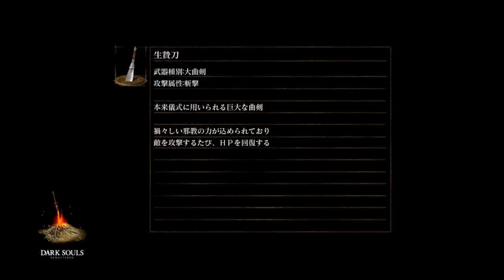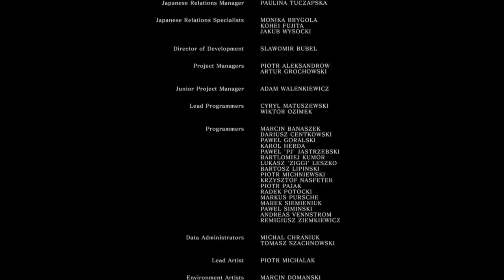【ダークソウル・リマスター：実況】＃２９ 魔術師編・最終回「小ロンド遺跡～薪の王グウィン」